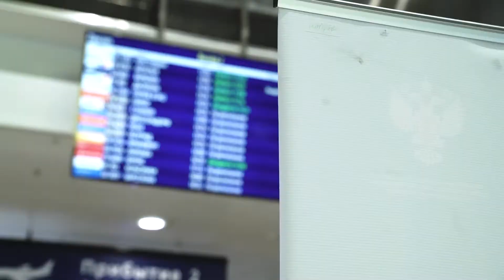Коннер Фрэнкэмп прилетел в Санкт-Петербург